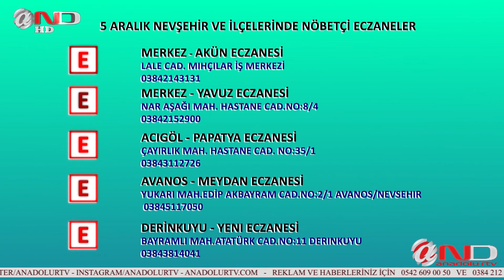(NEVŞEHİR) 5 ARALIK CUMARTESİ ANA HABER BÜLTENİ Nevşehir Anadolu RTV - Kapadokya